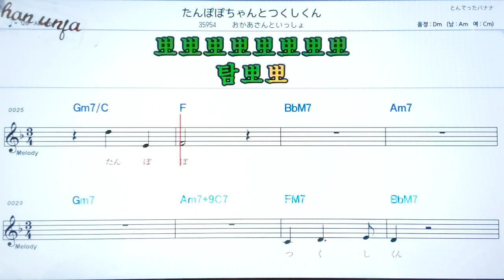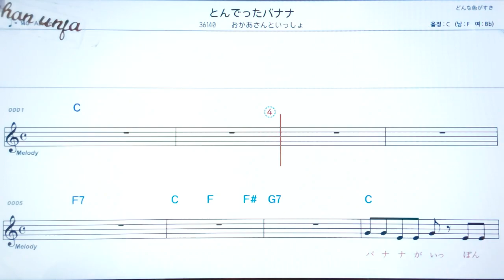탐뽀뽀장또즈쿠시쿤/오카아상도잇쇼🤞日本の歌,일본노래.한,일 동시 독음 발음 표기💖악보, 코드, ,,Karaoke*카라오케 반주